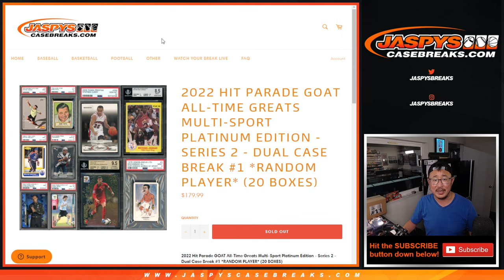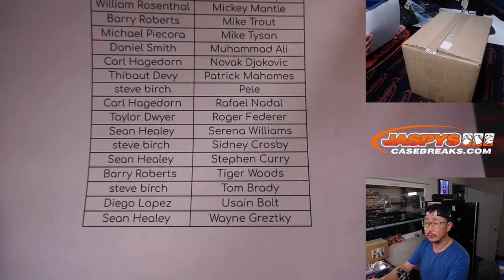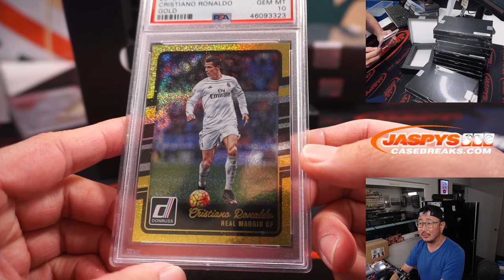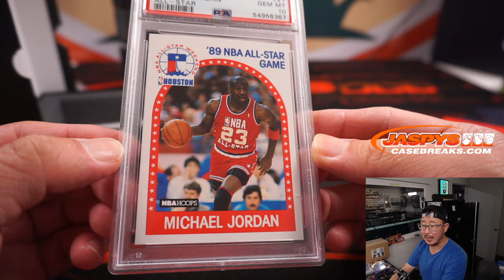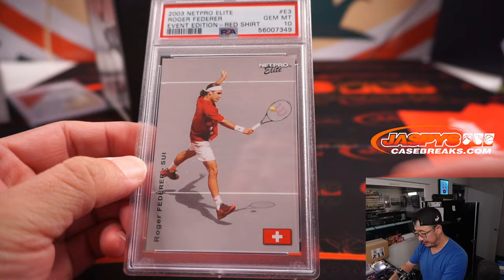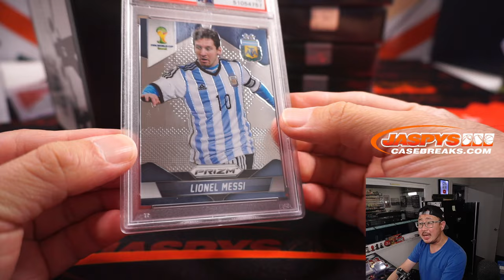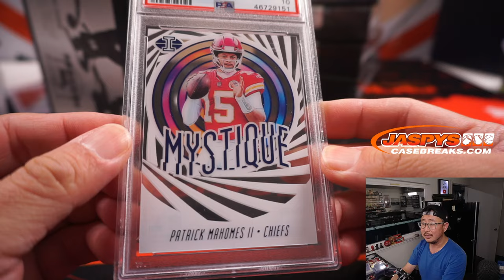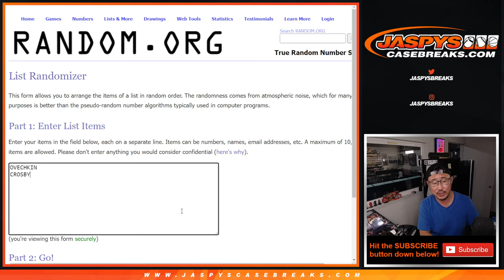Su, 09.04.22 ~ 2022 HIT PARADE GOAT ALL-TIME GREATS MULTI-SPORT PLATINUM - S2 - DUAL CASE BREAK #1